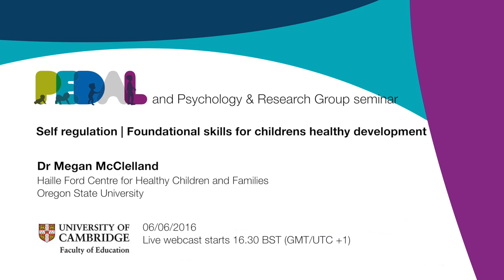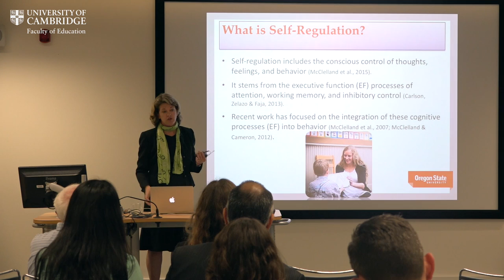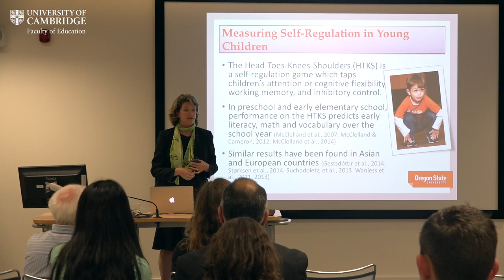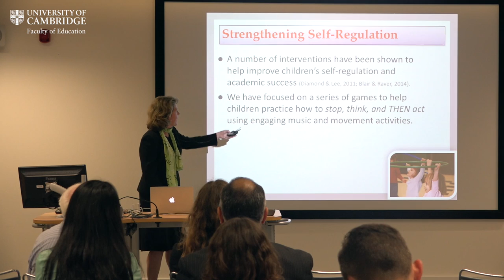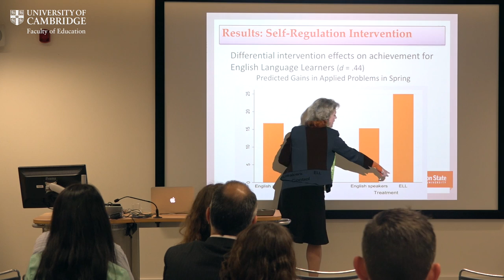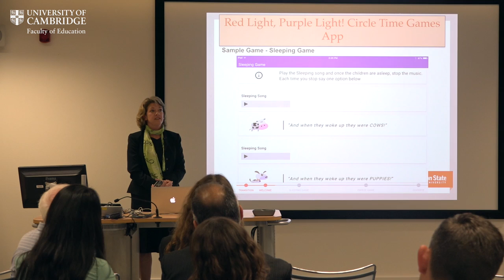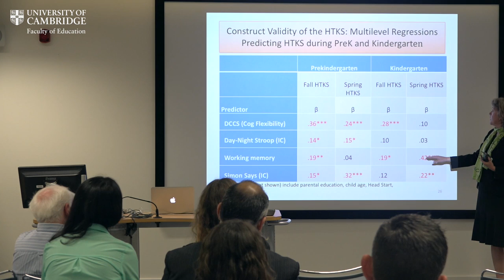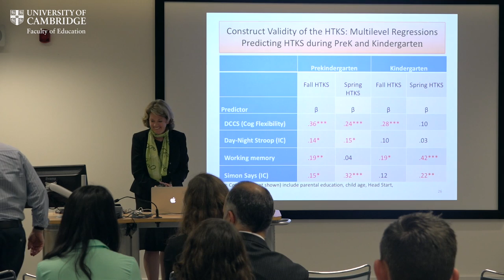PEDaL Seminar | Self Regulation | Dr Megan McClelland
Self Regulation: Foundation skills for childrens healthy development by Dr Megan McClelland.

Part of the PEDal Seminar series this video shows the recording of the recent seminar hosted by PEDaL and the Psychology & Education research group at the Faculty of Education, University of Cambridge.

Introduced by PEDaL acting Director Dr David Whitebread from the Faculty of Education and presented by Dr Megan McClelland, Hallie Ford Center for Healthy Children & Families, Oregon State University.